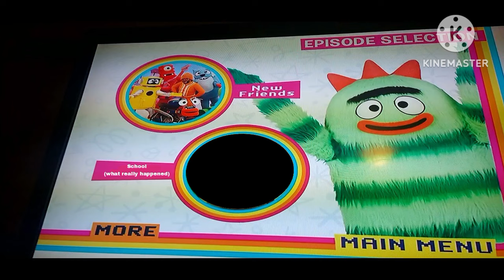yo Gabba Gabba, school what really happened screenshots (re -uploaded! FT: New screenshots)